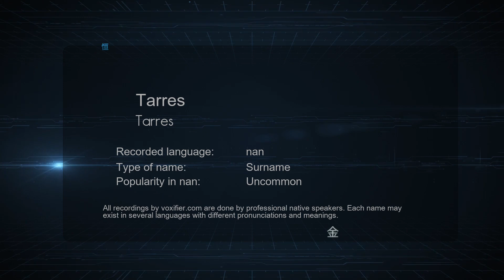How to Pronounce Tarres (Tarres) in nan - Voxifier.com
This is the nan pronunciation, gender, and phonetics recording of the name Tarres (Tarres). The same name may exist in other languages with different pronunciations. Check the meaning of name along with other possible pronunciations or similar names for free Voxifier uses the help of expert linguists to simplify pronunciations by replacing some special sounds with sounds more commonly available across all languages.